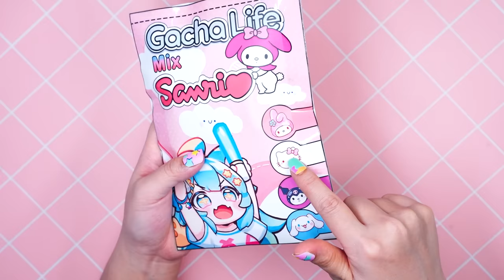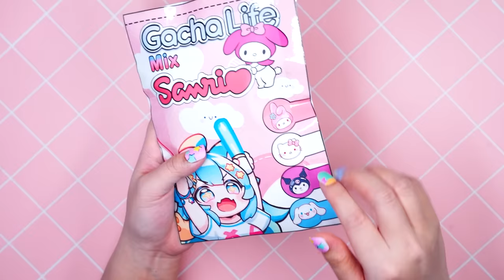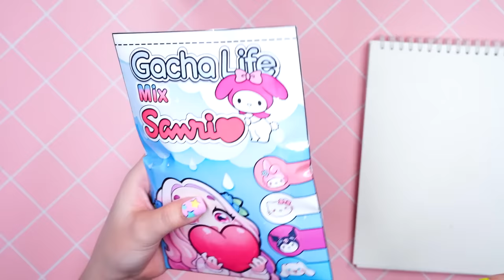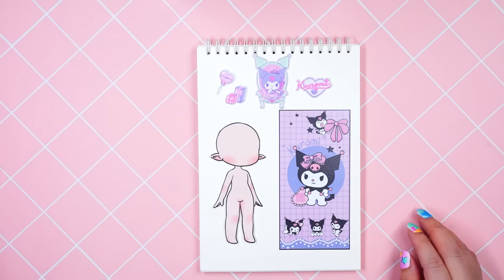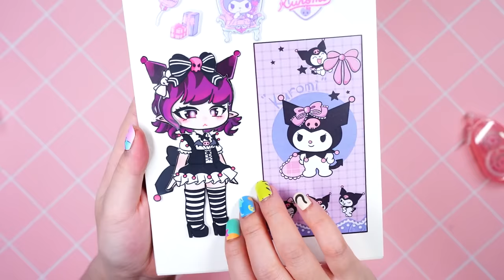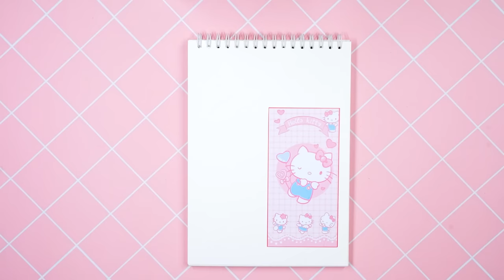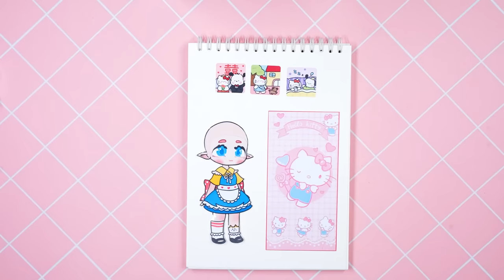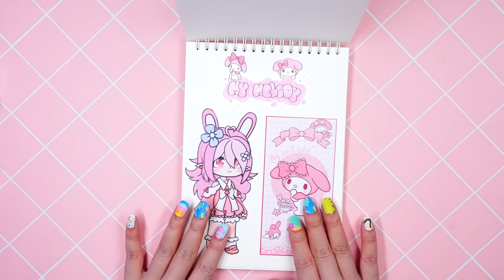[Paper Diy] BLIND BAG Unboxing SARIO // ASMR by CIM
Blind Bag paper 💖 Sanrio August Compilation 🍓 ASMR 🍓 satisfying opening blind bag

Thank you CIM 🥰😘😍